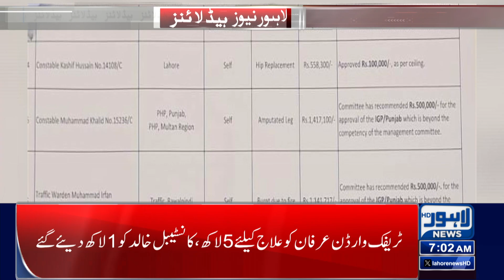Good Move By IG Punjab | Lahore News Headlines 07 AM | 05 Dec 2023